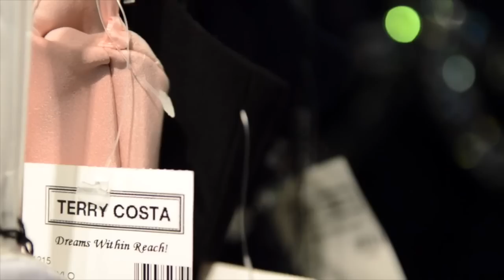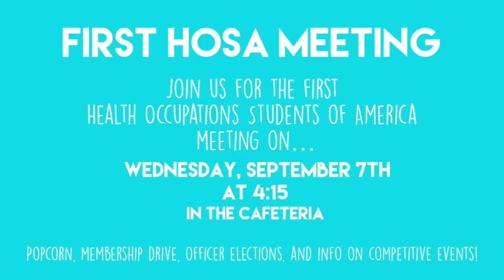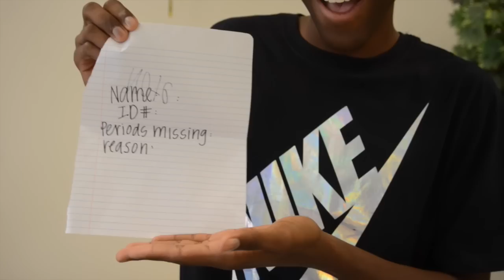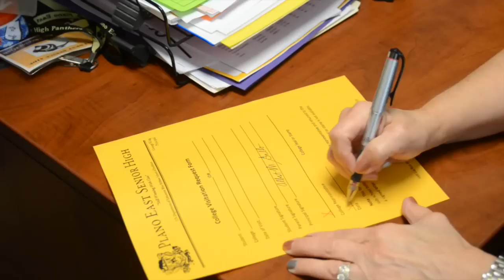EAST Side Update September 9th: Check In-N-Out